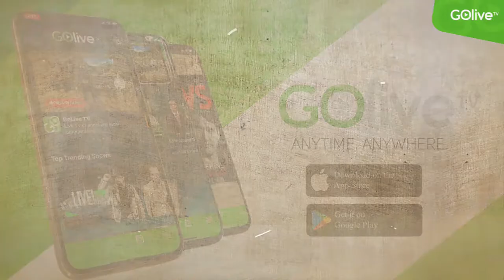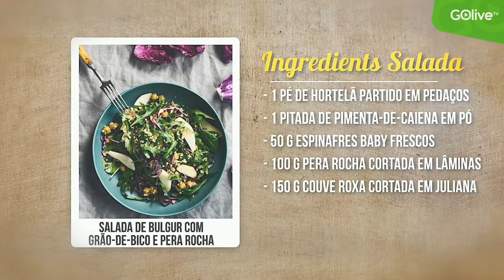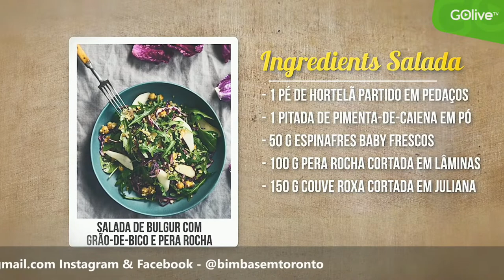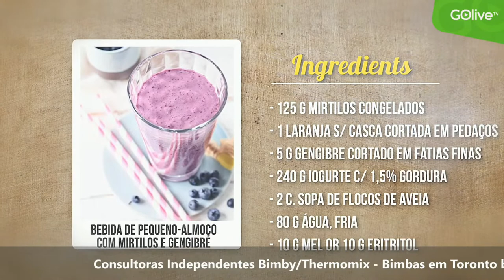GoLive TV Cooking Show com as Bimbas Em Toronto - Jan 21, 2022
Broadcasted by Golive TV